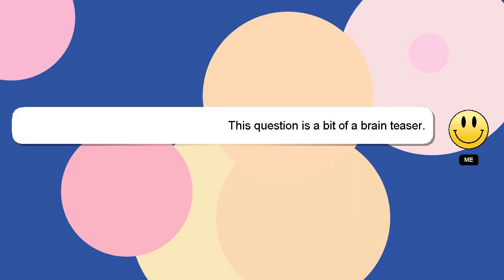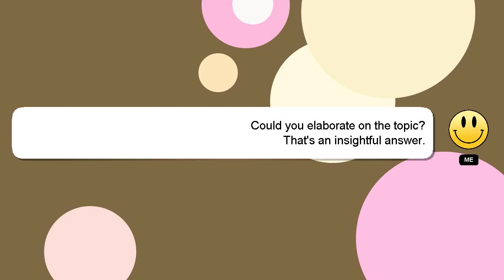How to hide droopy eyelids with makeup?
Allow me to introduce myself briefly, Hey, I am Delphi. I can help you find the answers you are looking for. - How to hide droopy eyelids with makeup?

I will 'heart' your answer to show my gratitude for your contribution.

*2 What we are experimenting :*